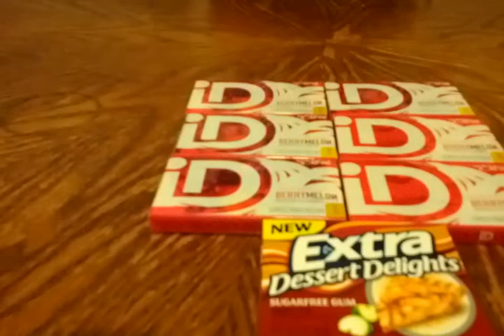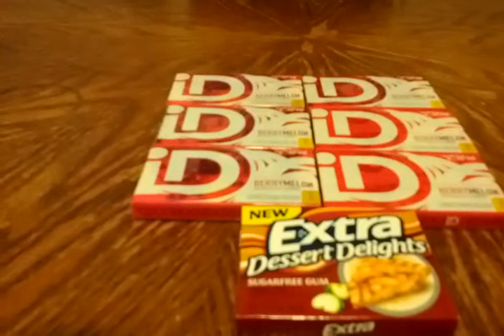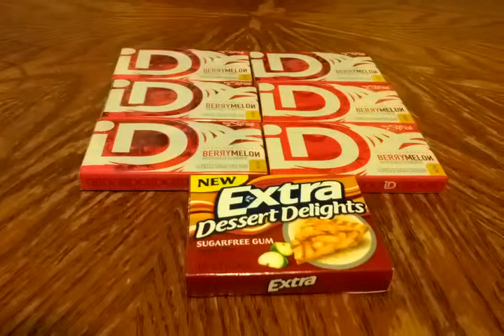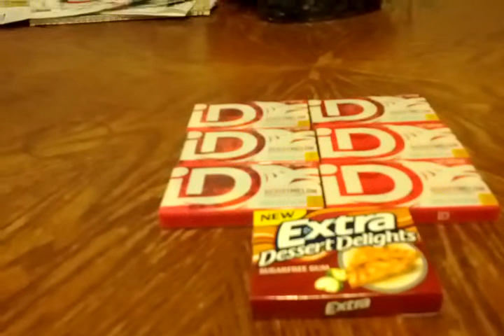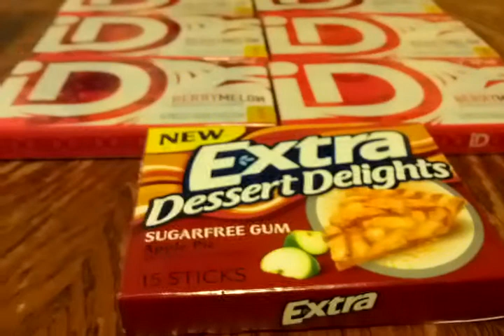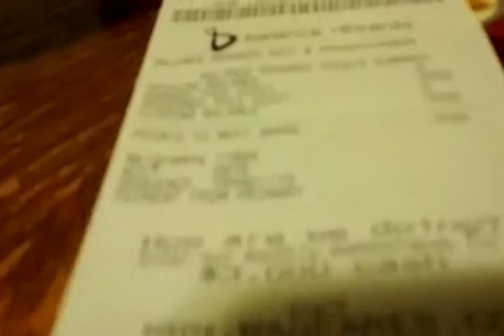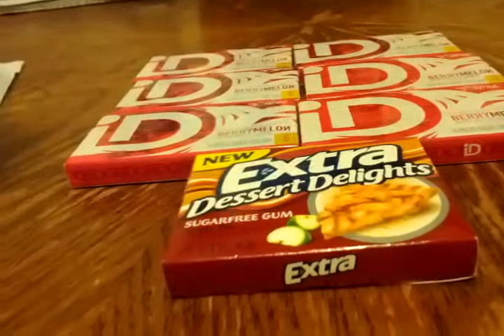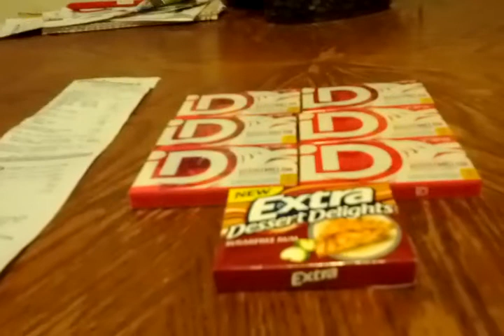Walgreen's Balance Rewards Deal - 9.19.2012